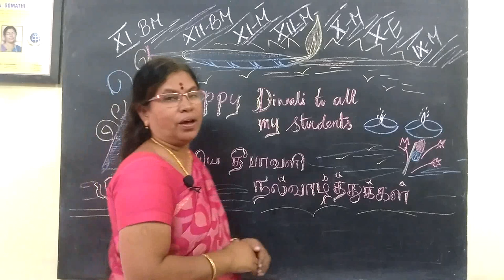HAPPY DIWALI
HAPPY DIWALI  TO ALL MY STUDENTS